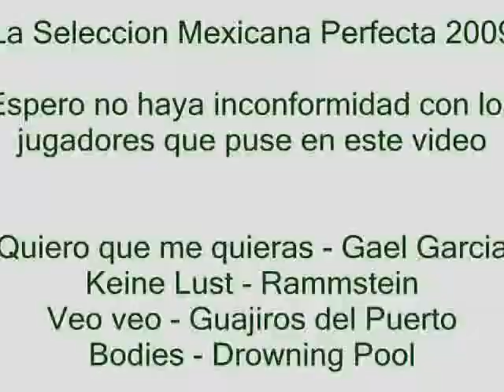La seleccion Mexicana Perfecta 2009 part 4/4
La seleccion Mexicana Perfecta 2009 La seleccion Mexicana Perfecta 2009 carlos salcido rafael marquez cuahutemoc blanco guillermo ochoa giovanni dos santos carlos vela andres guardado galindo ricardo osorio rammstein gael garcia drowning pool pavel pardo gerardo torrado america chivas aguilas guadalajara cruz azul pumas unam